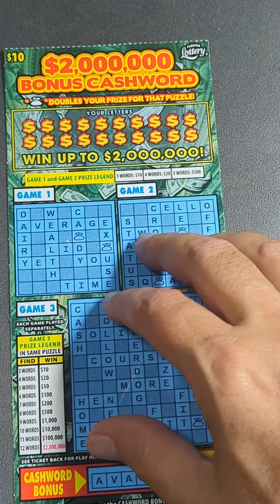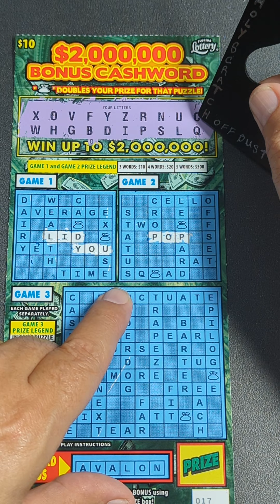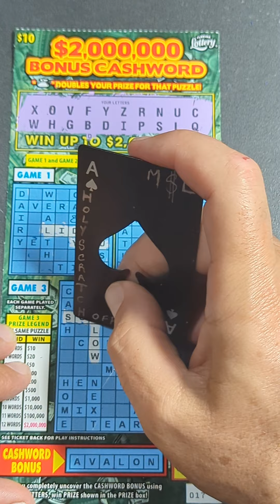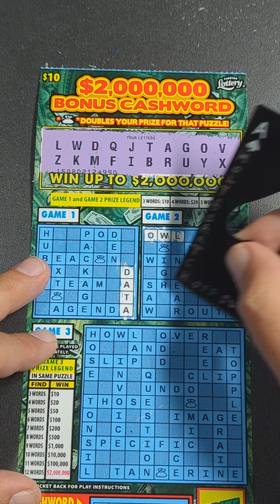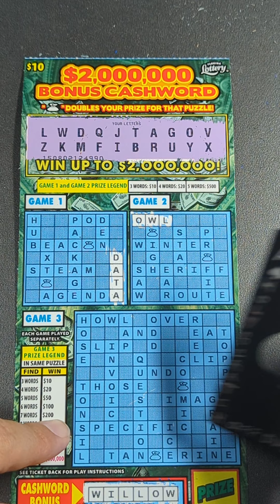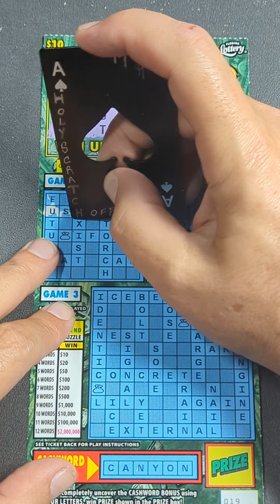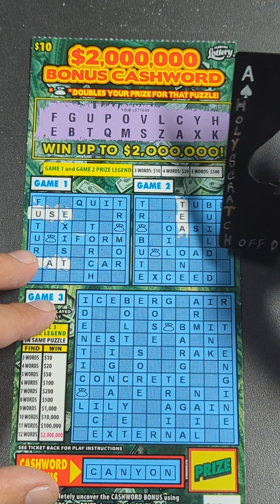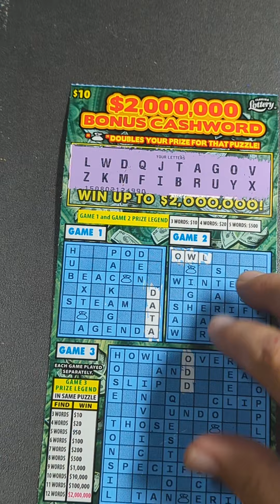Florida lottery cross word done the quick way